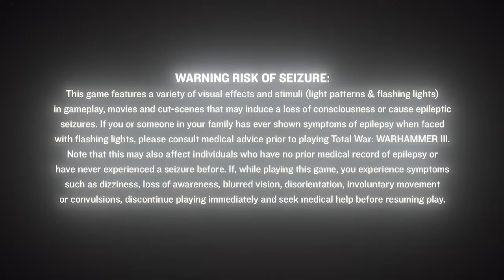FOR THE EMPIRE! | Total War Warhammer III | Immortal Empires | Livestream #1 | Karl Franz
Hello everyone!

Today we'll be doing the Empire for Karl Franz! In my poll Karl Franz came first, while the Lizardmen came second!

Join me as we do our live stream today! The World shall submit to Karl Franz, for we have faith, steel, and gunpowder! We will be triumphant...or not! :)